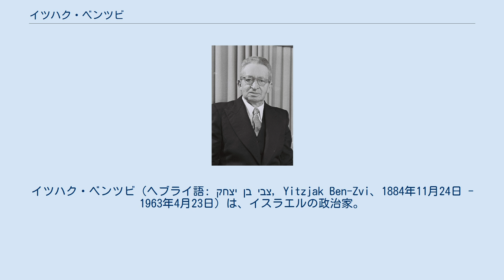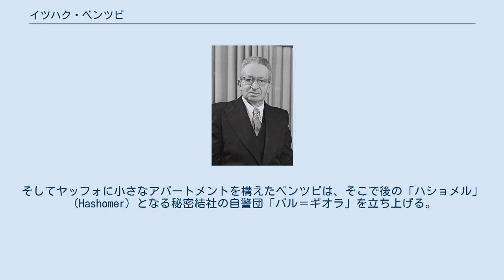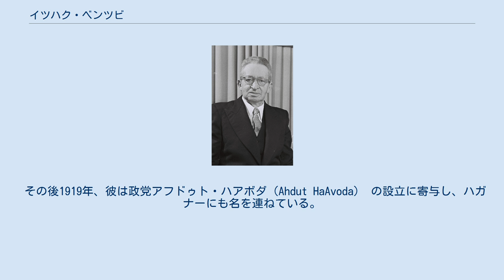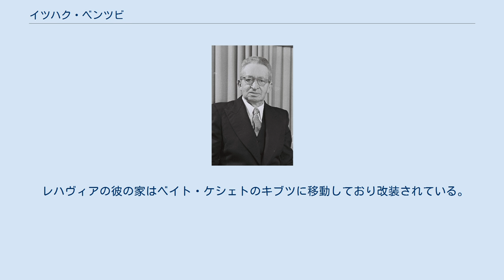イツハク・ベンツビ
イツハク・ベンツビ（ヘブライ語: יצחק בן צבי‎, Yitzjak Ben-Zvi、1884年11月24日 - 1963年4月23日）は、イスラエルの政治家。
 大統領（第2代）を務めた。
 ロシア帝国のポルタヴァ（現在のウクライナ）に生まれる。
彼は1905年のポグロムから身を守るためにウクライナで結成された自警団に加わり、その後シオニズム団体「シオンの労働者」（Poale Zion）に参加する。
 1907年、彼はシオニスト議会（WZO）の代表者に選ばれ、同じく代表者のイスラエル・ショハット（Israel Shochat）と出合う。
同年、彼はショハットを連れて当事オスマン帝国統治下のパレスチナへ移住し、農作業に従事し始める。
ここで出合ったのちの初代イスラエル首相ダヴィド・ベン＝グリオンは終生の友人となる。
そしてヤッフォに小さなアパートメントを構えたベンツビは、そこで後の「ハショメル」（Hashomer）となる秘密結社の自警団「バル＝ギオラ」を立ち上げる。
これは、それまで盗人から農作物などを守るため、アラブ人を夜警として雇っていたが、ユダヤ人自身が警備を行うことで民族の自決を図ろうとしたものであった。
「ユダヤは火と血で滅んでも、火と血からよみがえる」をモットーとし、名はローマ帝国時代のユダヤの反逆者であるシモン・バル＝ギオラにあやかるという。
1909年には後の妻となるラケル・ヤナイトとともにエルサレムにギムナジウム（高等学校に当たる教育機関）を設立している。
 彼はイスタンブールにあるガラタサライ高校で学んだ後、1912年からイスタンブール大学でベングリオンとともに法律を学び、1914年の8月に再びパレスチナに戻る。
しかし1915年、政治活動を理由にオスマン帝国当局によって二人はパレスチナから追放される。
 彼らはアメリカに住むユダヤ系の人々にシオニスト運動を伝えるためニューヨークに渡り、イディッシュで「The Land of Israel Past and Present」を執筆し、「ヘハルツHeHalutz」によって若い層にシオニズムへの参加を呼びかけた。
 1918年にパレスチナに戻ったベンツビはラケル・ヤナイトと結婚し、この地で二人の子供、アムラムとエリをもうけている。
しかしその後、エリは1948年の第一次中東戦争で死亡している。
 その後1919年、彼は政党アフドゥト・ハアボダ（Ahdut HaAvoda） の設立に寄与し、ハガナーにも名を連ねている。
 1948年5月14日、イスラエルの独立宣言が読まれ、ベンツビの名は独立宣言書の4番目にサインされていた。
また彼は1949年の第1クネセト、1951年の第2クネセトでマパイ党員に選出された。
1952年12月8日、彼は第2代イスラエル大統領に選ばれ、その死まで職を全うした。
 彼は政府が財政難の時は、大統領がそれに伴う暮らしをしてみせて国民に示すべきだと考えており、彼と彼の家族は26年以上にわたり、エルサレム地区のレハヴィアに木でできた質素な家に住み続けた。
 イスラエルにある多くの通りにベンツビの名前が使われており、100新シェケル札には彼の肖像が描かれている。
 レハヴィアの彼の家はベイト・ケシェトのキブツに移動しており改装されている。